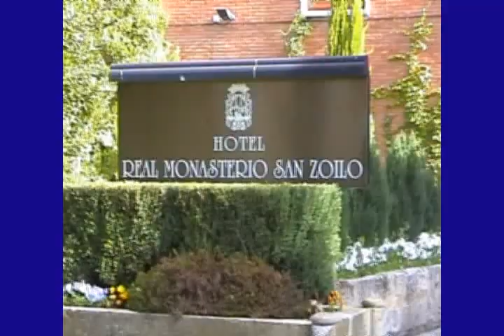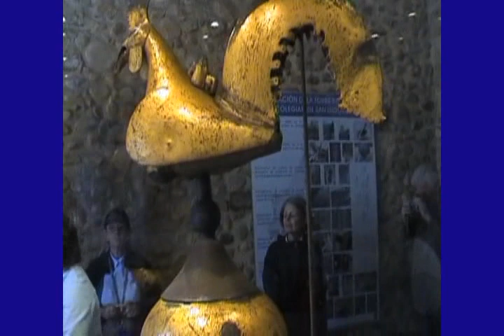Camino de Santiago - Stage 5 - San Zoilo to Leon